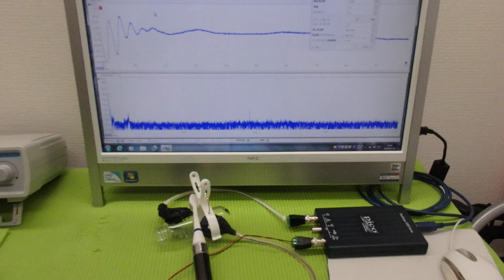非線形振動現象をコントロールする超音波技術 ultrasonic-labo